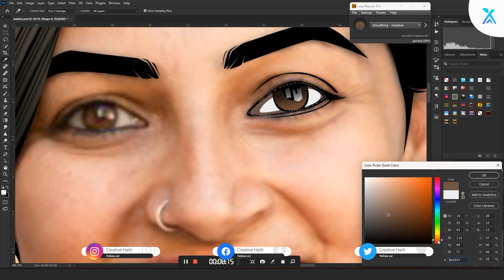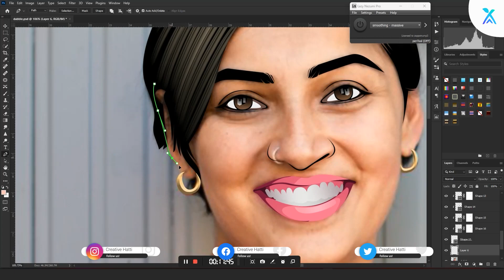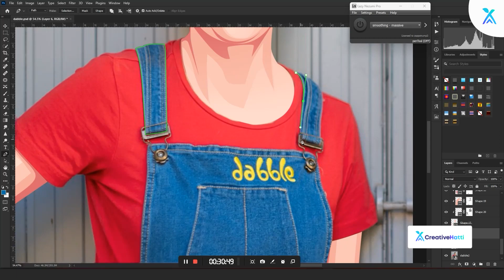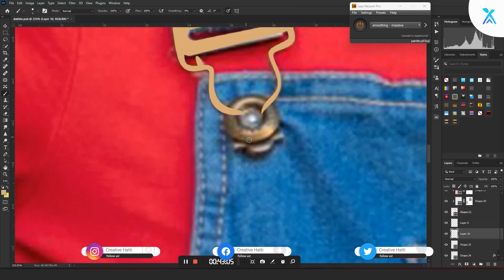Shark Tank India S2 | Neha Bajaj - @dabbleplayart7859 | Ep21 | Speed Art Tutorial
In this speed art video, I create a stunning vector illustration portrait of Neha Bajaj, the founder of DabblePlayArt who appeared on Shark Tank India. I take you through the entire process of creating the portrait, using various tools and techniques to bring it to life. Neha Bajaj is an incredible entrepreneur, and her innovative startup is truly inspiring. Through this illustration, I hope to capture the essence of her work and accomplishments. So join me in this journey and witness the creation of a beautiful vector portrait of Neha Bajaj.

Shark Tank India S2 | Neha Bajaj -  Dabble Playart  | Ep21 | Speed Art Tutorial